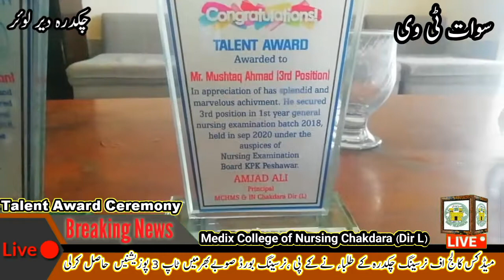Talent Award Distribution Medix college of Nursing Chakdara